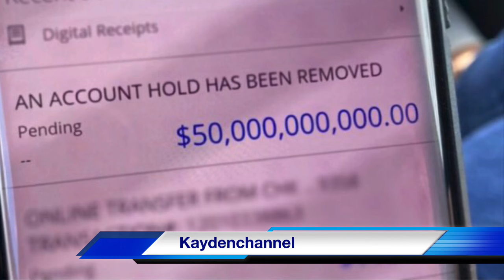1 Mẹ Trẻ Đã Bị To'm Vì Ra Tay Với 3 Người Con Nhỏ | Sinh Viên Du Học VN 22T Đã Qua Đời Tại Mỹ Sau...